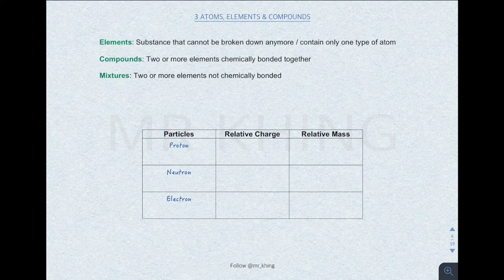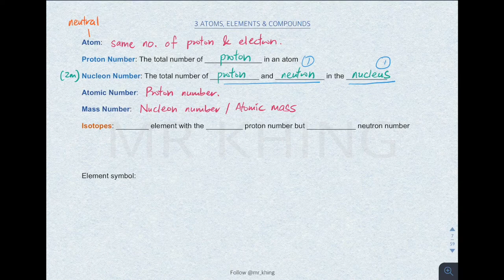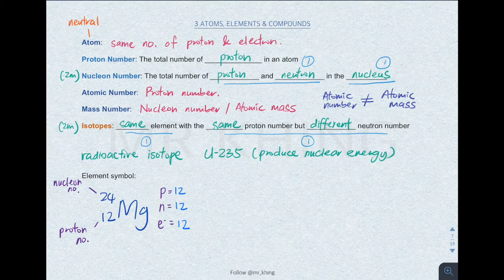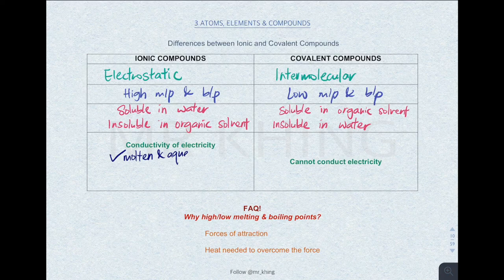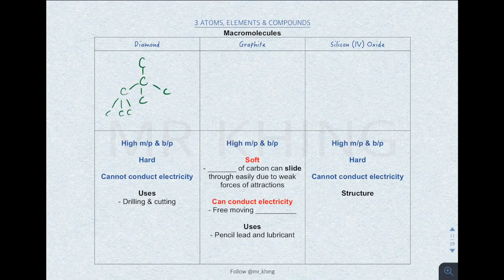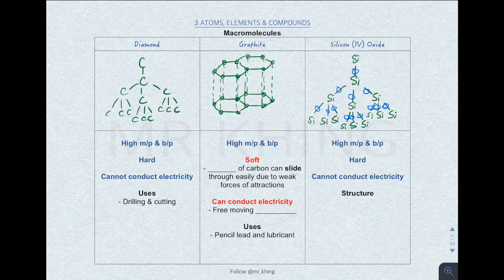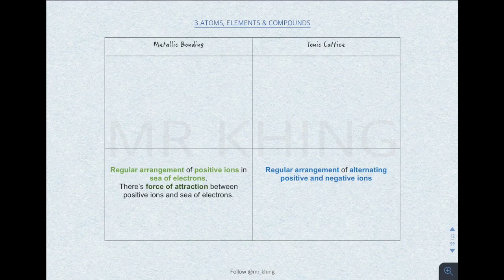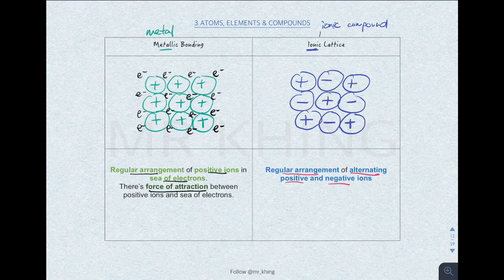ATOMS, ELEMENTS & COMPOUNDS | Ionic & Covalent Bonds | Macromolecules | Mr Khing Chemistry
IGCSE Chemistry tips and topical revision.

This video is about IGCSE Chemistry Chapter 3 Atoms, Elements and Compounds.

Sub-topic timings:
Atomic Structure 0:06
Element Symbol 2:13
Ionic Bonding 3:08
Covalent Bonding 5:50
Differences Between Ionic and Covalent Bondings 7:28
Macromolecules 9:17
Metallic Bonding 11:31
Ionic Lattice 12:00